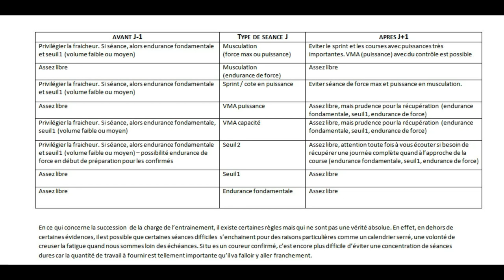RUNNING succession charge entrainement ce que tu peux faire et ce que tu dois éviter après ta séance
Pour plus de conseils en Running (course à pied), je vous invite à regarder d'autres vidéos sur ma chaîne : entraîneur course, préparation physique du coureur, conseil en nutrition du coureur, préventions des blessures en course à pied ...